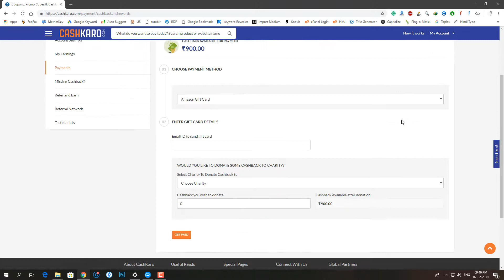Sony MDR-EX150AP In-Ear Headphones Giveaway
Sony MDR-EX150AP earphones are exceptionally light which means you never find them uncomfortable, no matter how long I have been wearing them. This is one of the best earphones under Rs. 1000.

Gadgets I use:
50MM Lens
24MM Lens